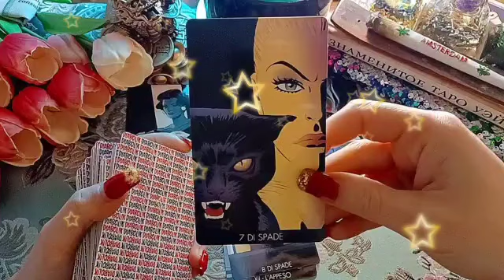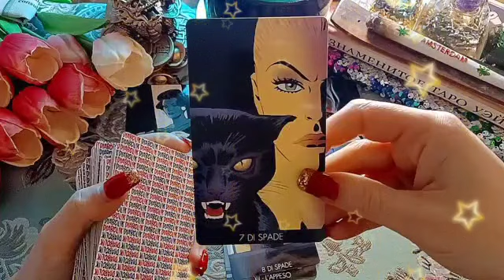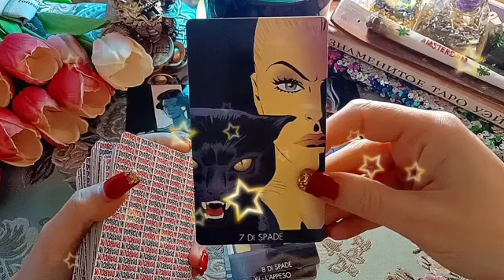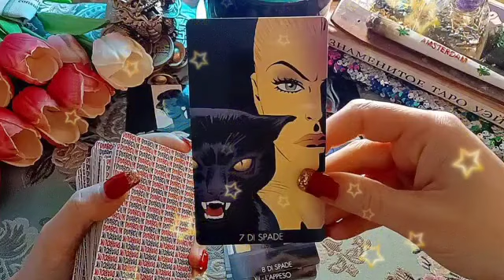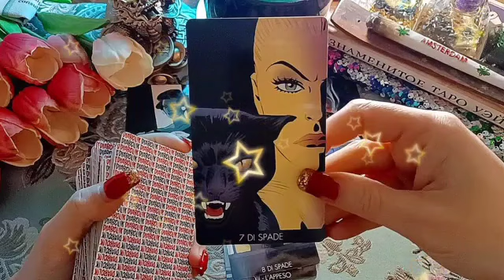برج الميزان ♎ من 21 إلى 31 ديسمبر 2022 💥 رجوع بعد الحيره🤔بيحبك هديه من الاكس😍مقابله واحتفال في..😍